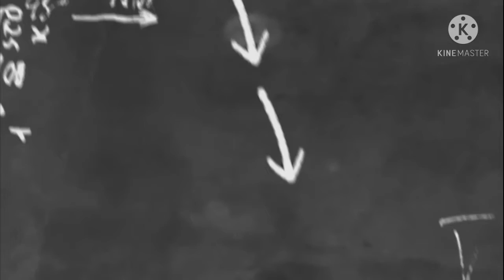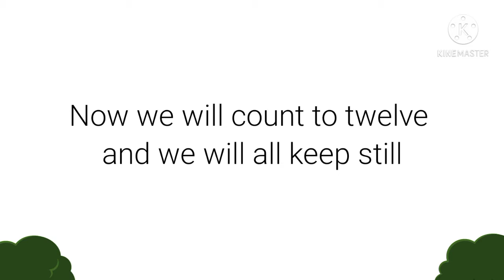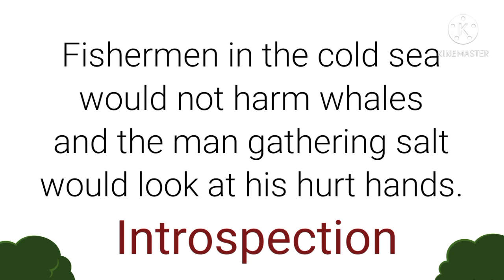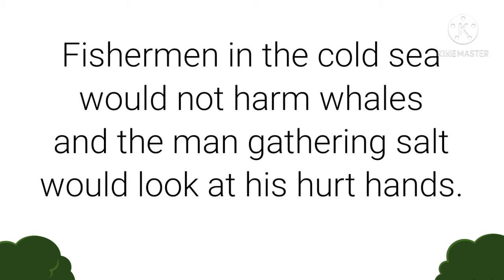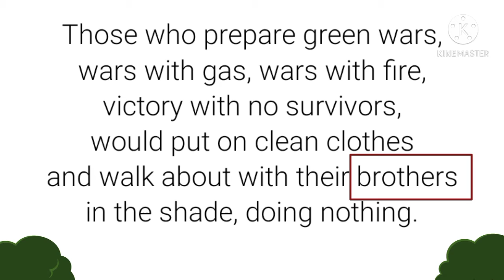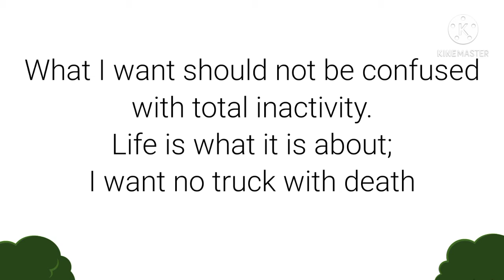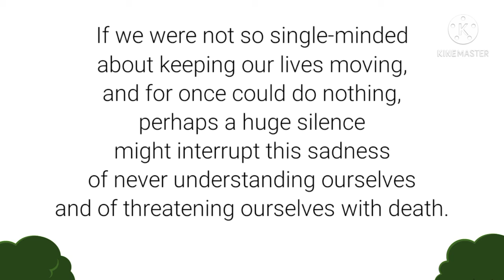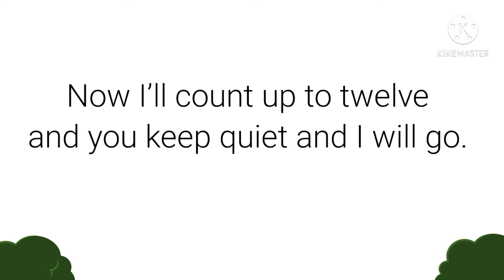Pabula Neruda Keeping Quiet